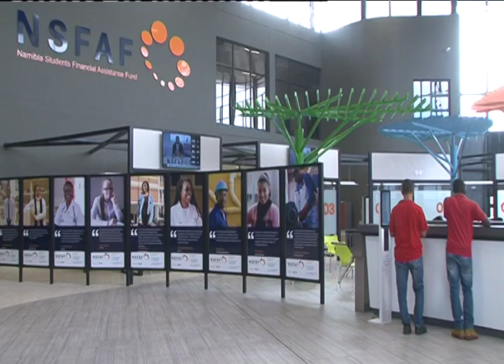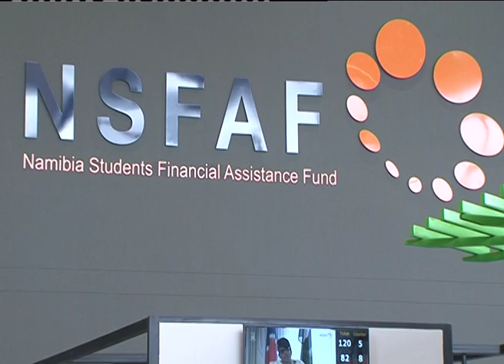NANSO rejects decision to return NSFAF as directorate under Higher Education Ministry - NBC